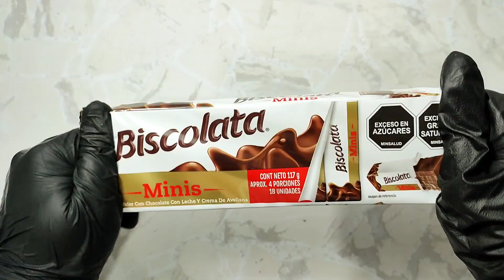New sweets platter | asmr | for you| chocolate | colorful unpacking asmr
🎤🎧💜Prepare to be enchanted by the unveiling of a delectable new sweets platter in an ASMR experience crafted just for you. Indulge in the luxurious world of chocolate as you immerse yourself in the colorful unpacking ASMR journey that awaits. Each unwrapping moment reveals a vibrant tapestry of flavors and textures, promising a sensory symphony that will captivate your senses and transport you to a realm of pure bliss. Discover the joy of sweet indulgence with this tantalizing exploration of a new sweets platter, specially curated for your relaxation and enjoyment.

🙏 Welcome to one of the best Asmr channels, Colorful Unpacking ASMR. Thank you for being with us.